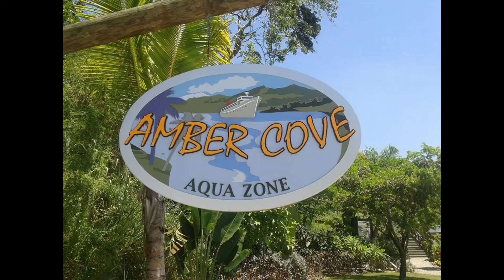Puerto Plata , Dominican Republic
Puerto Plata is capital city in Puerto Plata province, Dominican Republic. It is also known as San Felipe de Puerto Plata. You can come here by airplane or by the ship. I choose ship and place where cruise ships dock called Amber Cove. There is a lot of things to do in Puerto Plata in one day, but if you come more than once than you always looking for something new and not seen so far.

Stay happy and healthy,
Travel